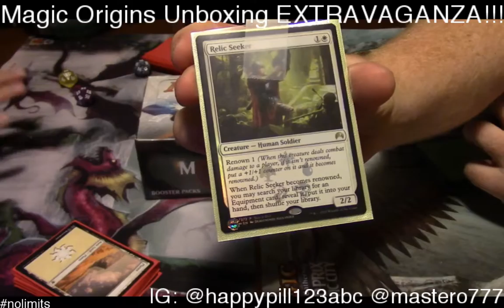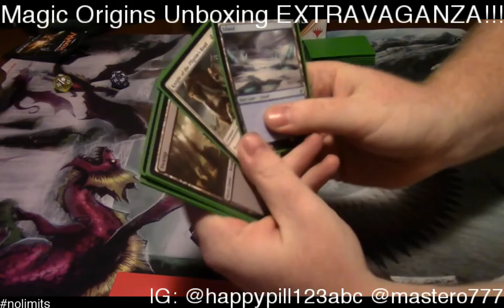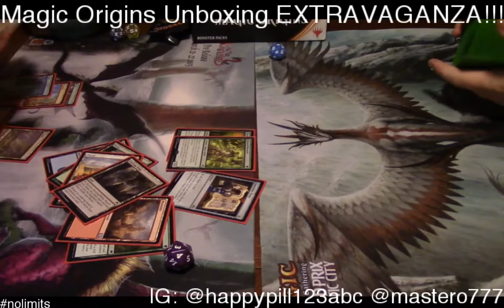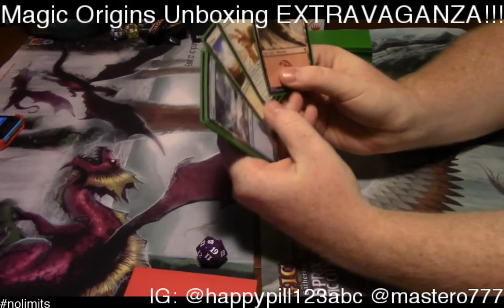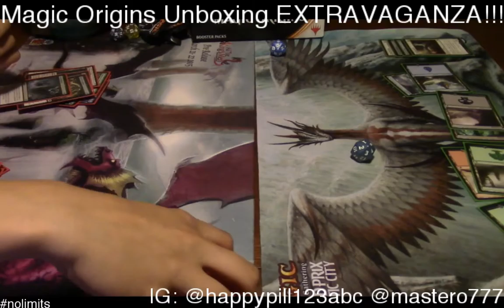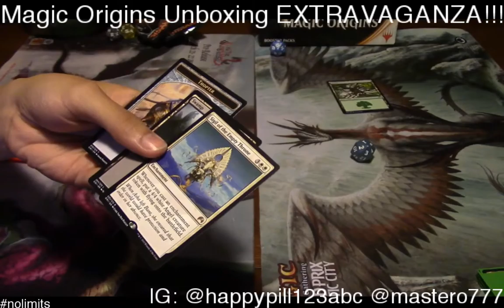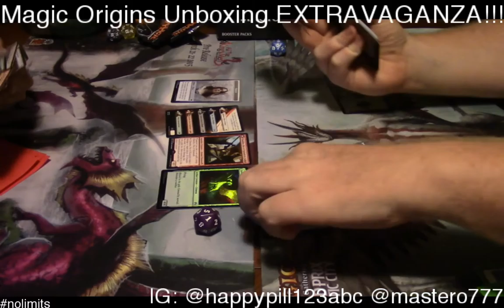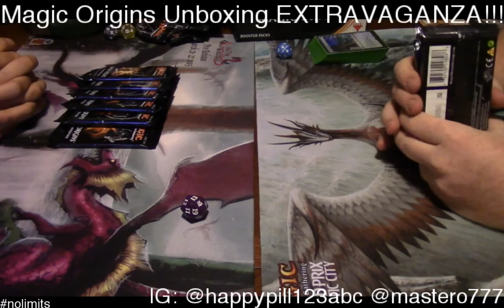Unboxing MAGIC ORIGINS!!! Part 1